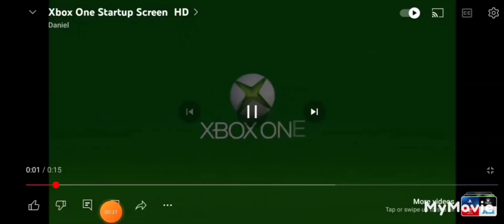WWE 2K23 Frosty The Snowman vs TheKingTornadomanShow for the Intercontinental Championship.